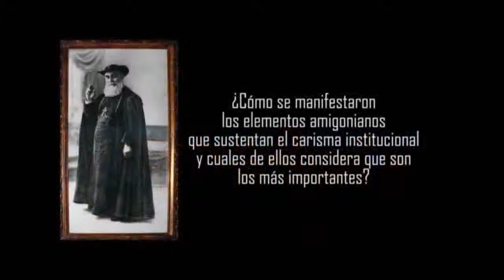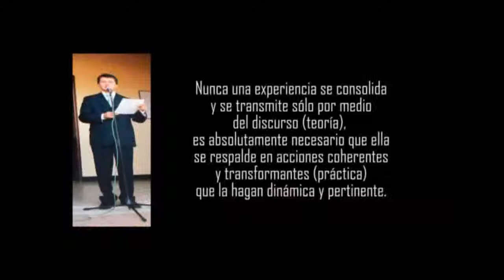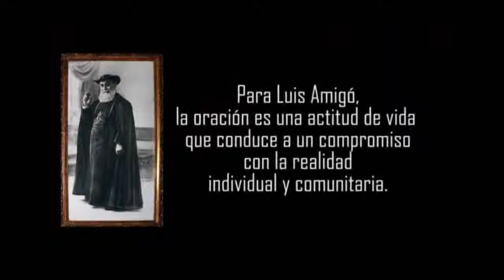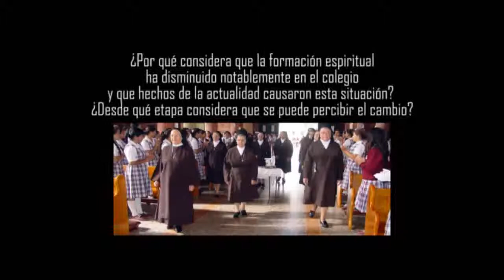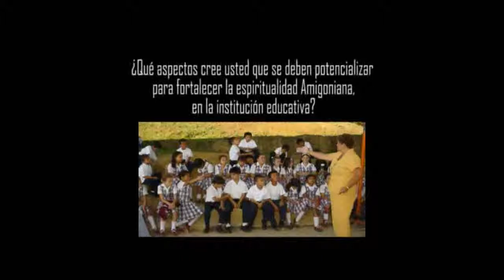02 2 ENSAS Historias Memorables